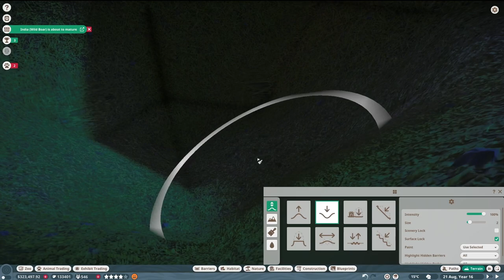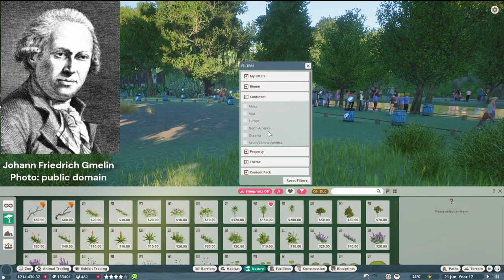🐢🦢Állatbemutató #155 | Görög teknős & bütykös hattyú - A lassú, a rút és az utolsó?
Ismerd meg az állatokat! Planet Zoo franchise
Görög teknős (Testudo hermanni) - Hermann's Tortoise
Bütykös hattyú (Cygnus olor) - Mute Swan

A  görög teknős a leglassabban nővekedő teknősfaj a világon.
A keleti alfaj legészakibb elterjedési területe a horvátországi Isztriai-félsziget, valamint a Duna folyásánál a Vaskapu-szoros, így a Duna egyik oldalán a Galambóci vár, a másik oldalán pedig Lászlóvára őrzi az északi populációkat.

A bütykös hattyú az egyik legnagyobb röpképes madárfaj.
Amennyiben egy fióka színe fehér lesz és nem szürke, vagyis az immutabilis színváltozat, megeshet, hogy szülők nem ismerik el, mint hattyút, és elkergetik.

Európai Mérsékelt öv - Kárpátia Nemzei Park

00:00 - Intro videó
00:13 - Görög teknős bevezető
01:13- Taxonómia, alfajok és elterjedésük
03:51 - Megjelenése
04:30 - Táplálkozása
05:37 - Szaporodása
06:59 - Természetvédelmi helyzet, ellenségeik
08:27 - Bütykös hattyú, elterjedése
10:21 - Taxonómia
13:00 - Megjelenése, életmódja
14:16 - Táplálkozása
15:18 - Szaporodása
16:48 - Természetvédelmi helyzete és érdekességek
19:41 - Köszönet

Planet Zoo | Görög teknős | Teknős | Bütykös hattyú | Hattyú | Rút kiskacsa | Hermann's Tortoise | Tortoise | Mute Swan | Swan | Carpathia | Kárpátia | National Park |

Zene: Tűzvarázs együttes, Marosvásárhely